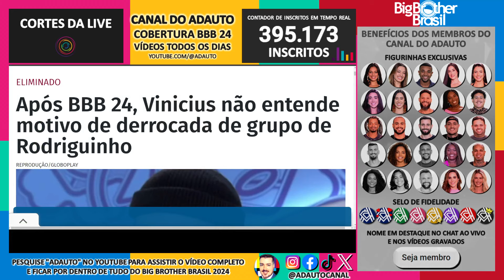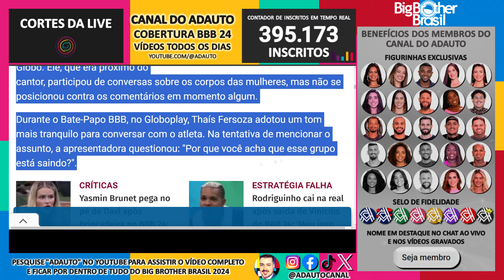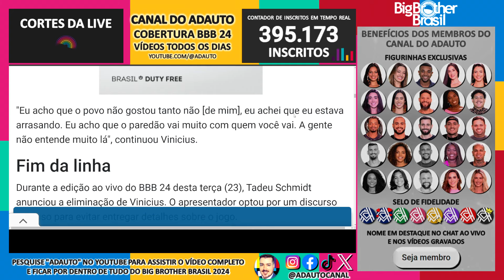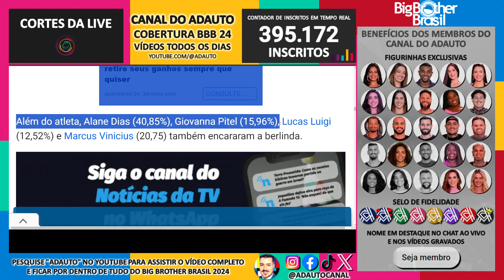BBB 24: Após eliminação, Vinicius não entende motivo de derrocada de grupo de Rodriguinho